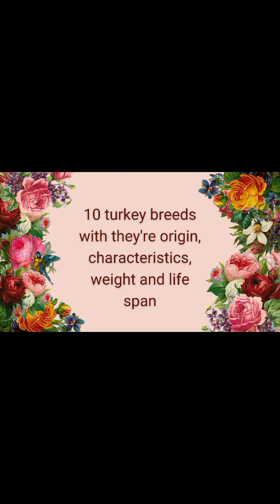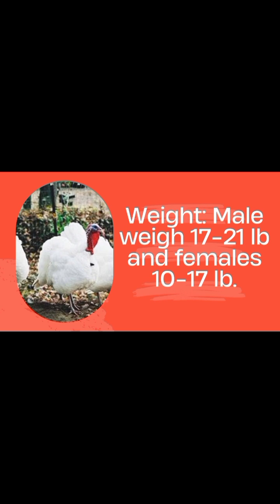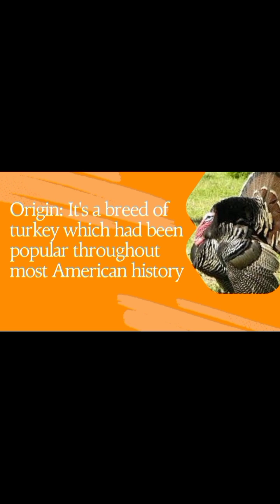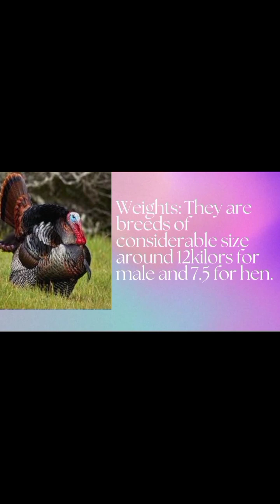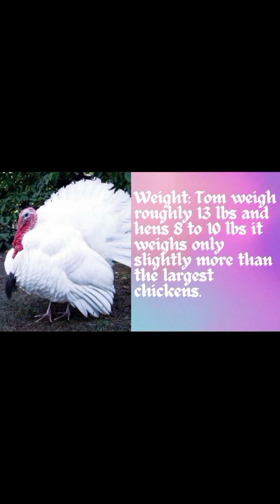Turkey breeds with their origin, physical characteristics, weight and life span.